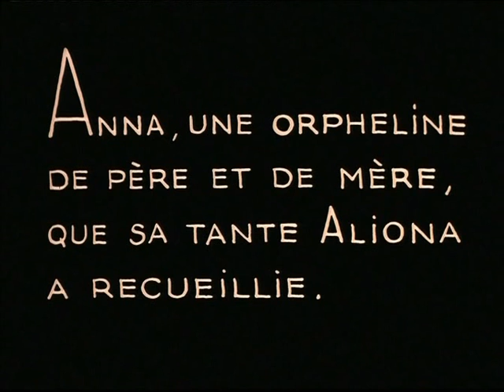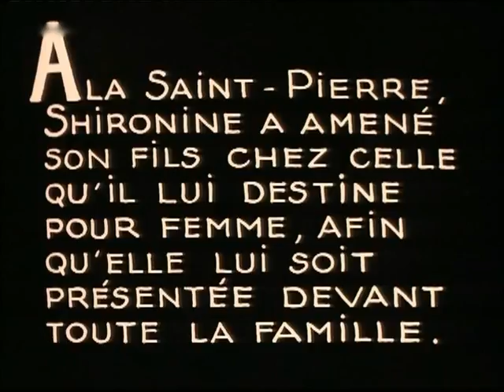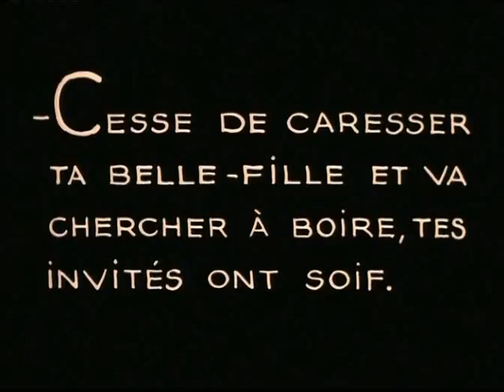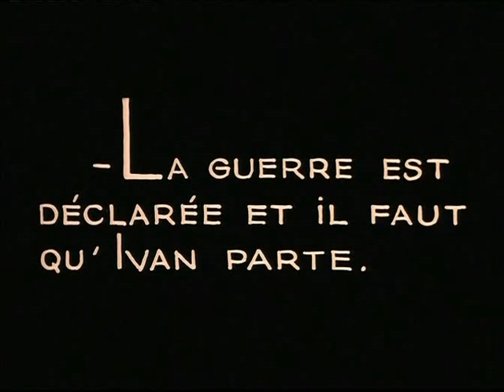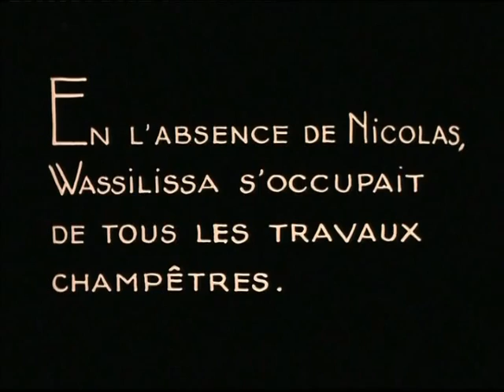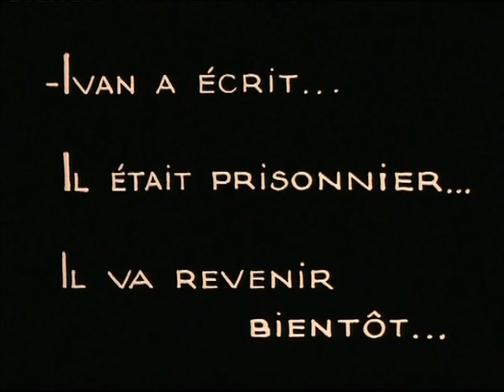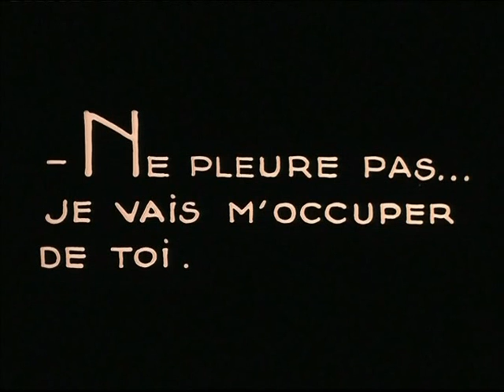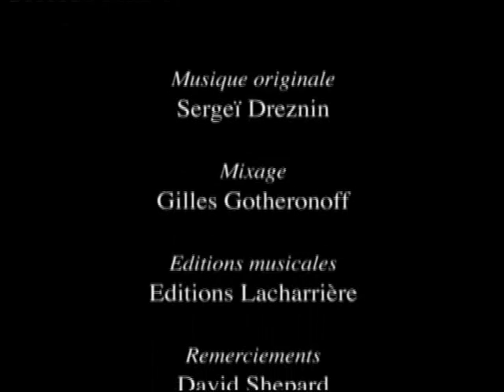Women of Ryazan (1927) movie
From life of the Russian village before revolution and the first years after it. About the hard lot of the soldier's wife Anna committing suicide. About the vigorous sister of Anna's husband, Vasilisa, who is openly throwing down a challenge to old tenor of life.

Genres: Drama, Silent film
Production Co: Sovkino

Directed by Ivan Pravov, Olga Preobrazhenskaya
Writing Credits: Boris Altshuler, Olga Vishnevskaya
Cinematography by Konstantin Kuznetsov
Production Design by Dmitri Kolupayev

Cast:
Kuzma Yastrebitsky as Wassilij Schironin
Olga Narbekova as Matwejewna, his wife
Yelena Maksimova as A soldier widow
Georgi Bobynin as Iwan
Emma Tsesarskaya as Wassilissa
Raisa Puzhnaya as Anna
Ivan Savelyev as Nicolai, the blacksmith
Gulya Korolyova
Inna Fyodorova
E. Safonova as Aunt Alena